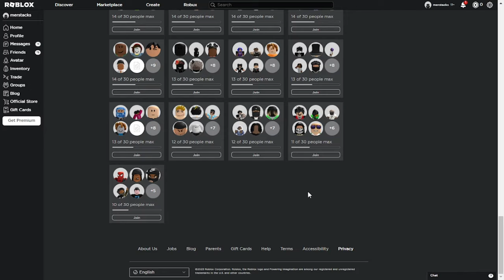(UPDATE) How To Get *MONEY FAST* In Tha Bronx 2 (ROBLOX)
HOW TO GET MONEY FAST ON THA BRONX 2 | MERSTACKS

*↓SOCIALS↓*

*TAGS* ►

*SOFTWARE*

CAPCUT

OBS